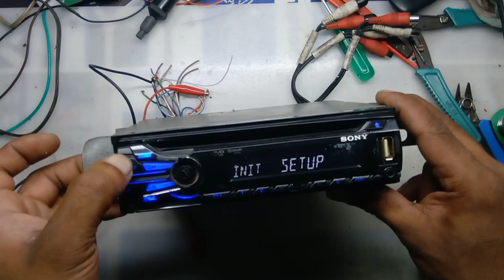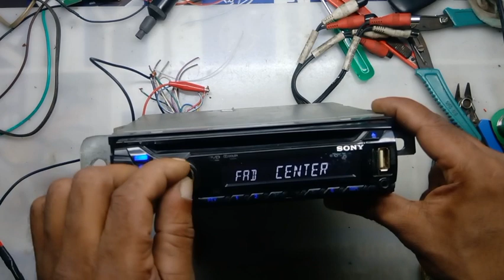sony xplod car stereo volume control not working repair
sony xplod car stereo keypad not working repair

volume control replace